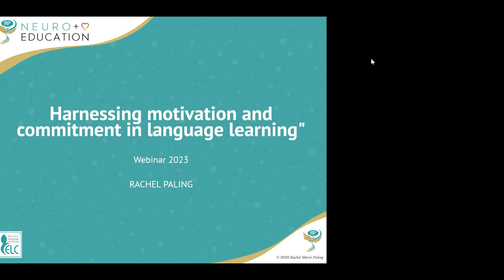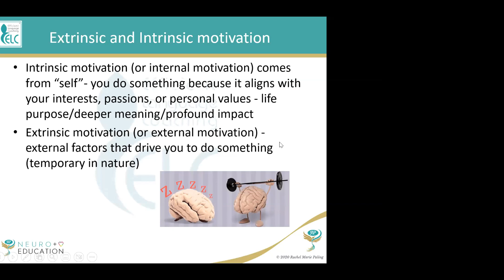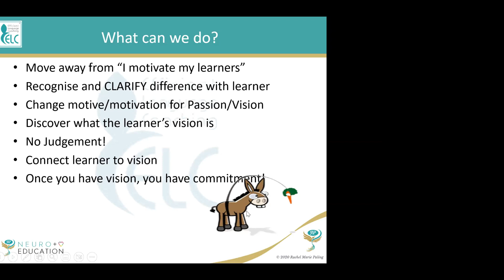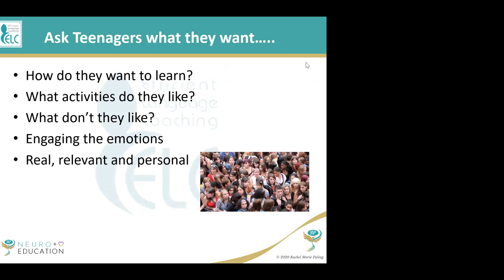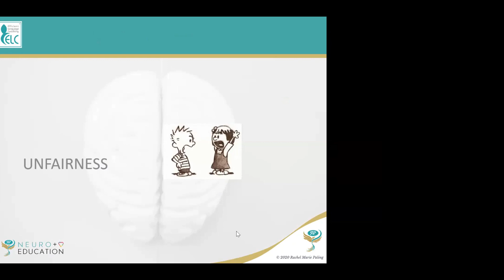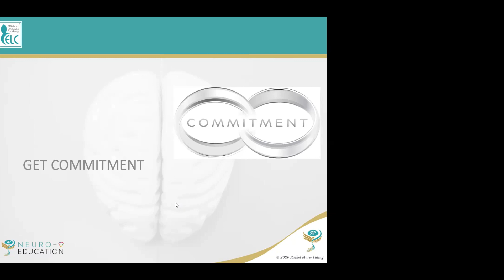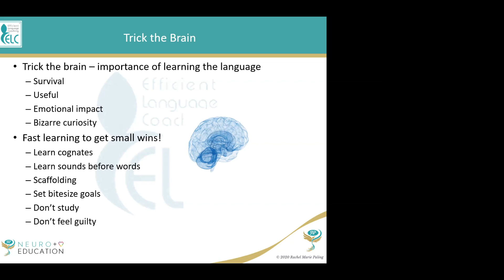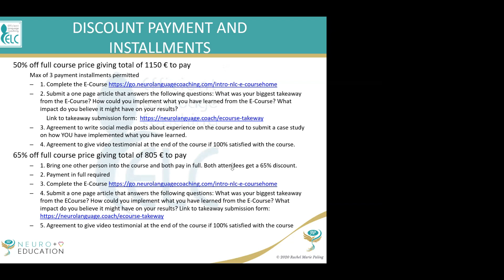Language Coaching TV - Harnessing Motivation And Commitment In Language Learning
Rachel Paling, Managing Director of Efficient Language Coaching and creator of ELC Language Coaching Certification - Neurolanguage Coaching

Webinar - Harnessing Motivation And Commitment In Language Learning

This webinar will explore how we can use neuroscientific research
firstly to understand motivation and commitment and then how coaching
conversations can harness the motivation, stimulate commitment and
increase accountability.  We will explore if it is the same for
different age groups and different types of learners as sometimes our
learners do not even know themselves what their "passions and drive" for
learning is.

Neurolanguage Coaching - helping language teachers, educators and tutors worldwide and delivering language coaching courses since 2012.

Language Coaching Qualifications, accredited and certified, for 21st Century Language Educators

Neurolanguage Coaching: Brain Friendly Language Learning that brings Coaching and Neuroscientific principals into the learning environment, transforming language learning results for language educators and their learners worldwide.

We're the first accredited Language Coaching certification in the world. Accredited by the International Coaching Federation. Be part of transforming language education today!

Neurolanguage Course is accredited by the International Coaching Federation and course activity is accredited by The CPD Standards Office.

Neurolanguage Coaching® incorporates the latest findings in neuroscience as well as principles and tools from coaching into the traditional process of language teaching. Through neuroscience, we know that no two brains are the same, so Neurolanguage Coaching® is tailor-made learning to clients´ needs, without books, but with clear and structured targets to achieve in defined periods of time.

This method and approach create the perfect learning conditions for the brain leading to faster, more efficient, sustainable and cost-effective results. Our Language Coaches are the FIRST in the WORLD to be certified as INTERNATIONALLY ACCREDITED LANGUAGE COACHES (accredited by the ICF – International Coach Federation).

”Neurolanguage Coaching® is the efficient and fast transfer of language knowledge and skills from the Language Coach to the Language Coachee with sustainable effects facilitated by brain-based coaching and coaching principles and neuroscience”.

21st Century learners are different. We’ve all changed. Adults, teenagers, children. We are actually learning in a totally different way. We have seen learners who are very frustrated, who are embarrassed and are almost afraid to speak another language. Neurolanguage Coaching is about bringing coaching, science and neuroscience into the language learning process.

It is about having coaches located worldwide who have trained to understand how the brain learns functions, how the brain learns, how we associate and connect those languages, and how embarrassment and fear can actually shut the brain down.